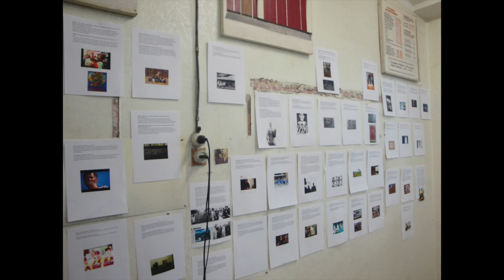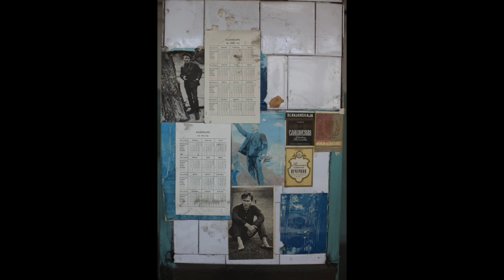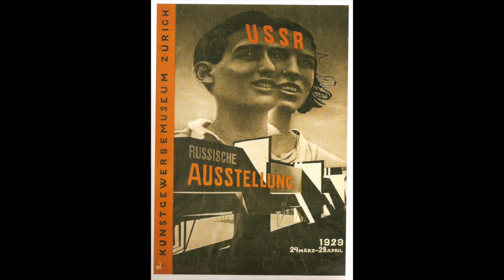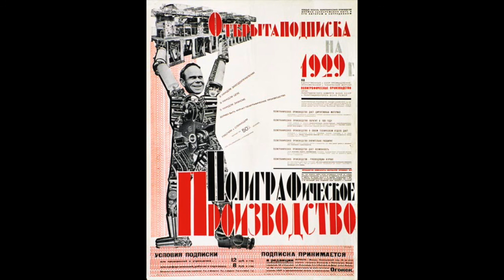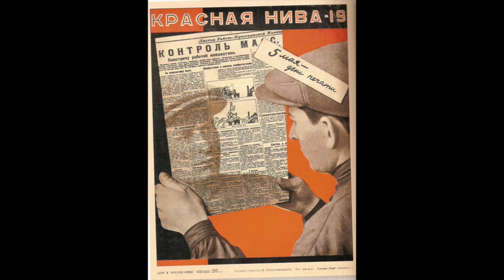MoBY | Ekaterina Degot: Shockworkers of the Mobile Image | Full Lecture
As part of the yearlong exhibition series The Kids Want Communism, an edition of The Great Soviet Encyclopedia is displayed inside a bookcase designed by Turner Prize 2015 nominee Nicole Wermers. Over the course of the coming year, the museum will invite various artists, curators, scholars and others, to interpret contemporary events and affairs using terms glossed in the encyclopedia.

In her lecture Shockworkers of The Mobile Image: Image Production and Distribution in Soviet Union and Beyond, Degot will discuss the shift from the avant-gardist phase to the Stalinist phase, and the way in which we can learn about our current condition through the economic and visual changes articulated at that moment.

Ekaterina Degot is a curator and art historian based in Moscow. She is currently Art Director of the Academy of the Arts of the World in Cologne, and professor at the Alexander Rodchenko School of Photography and New Media in Moscow. Degot served as a curator at the State Tretyakov Gallery, curated the Russian Pavilion in the 2001 Venice Biennale, the Bergen Assembly in Norway, and the first Ural Industrial Biennial of Contemporary Art in Ekaterinburg, Russia.